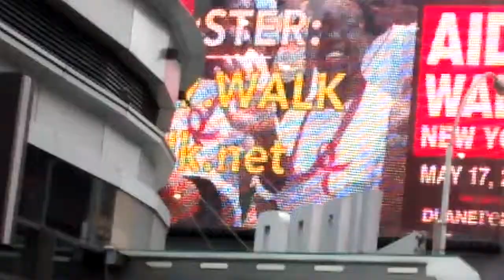Nueva York Salida del subway en 14 y 7th